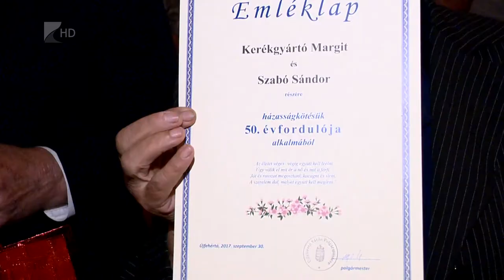Idősek Világnapja - Kölcsey Tv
23%-kal emelkedtek a nyugdíjak az elmúlt hat évben, de a kormány több intézkedést is bevezetett az időskorúak támogatására, közölte Simon Miklós országgyűlési képviselő Újfehértón.